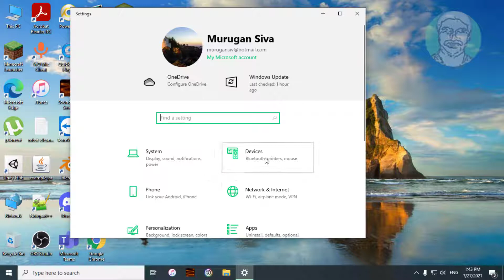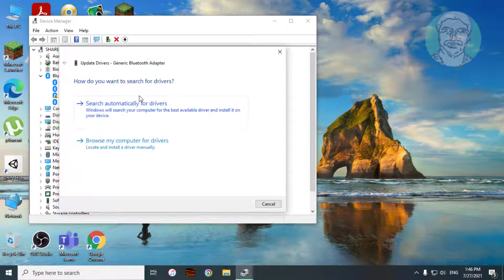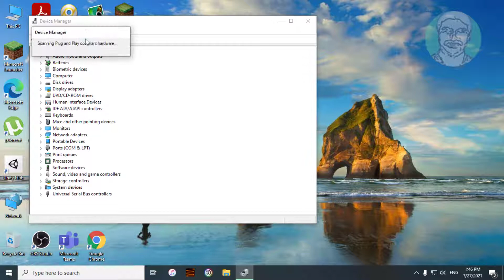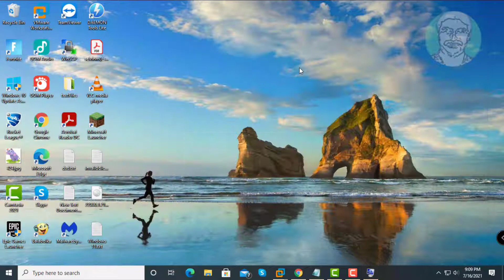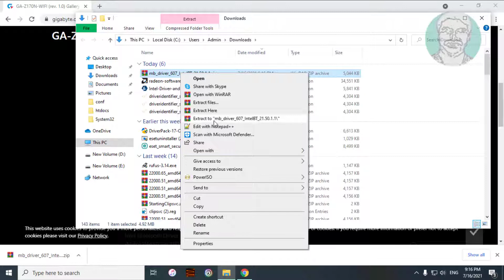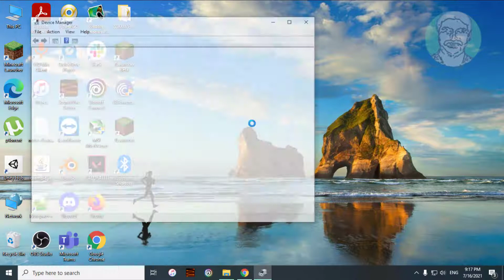Fix Bluetooth Is Not Available On This Device Windows 10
This Tutorial Helps to Fix Bluetooth Is Not Available On This Device Windows 10

00:00 Intro
00:11 Method 1 - Start Bluetooth Support Service
00:50 Method 2 - Turn on Bluetooth
01:27 Method 3 - Update and Reinstall Bluetooth Driver
02:50 Method 4 - Install Bluetooth Driver From manufacturer Website
05:10 Closing